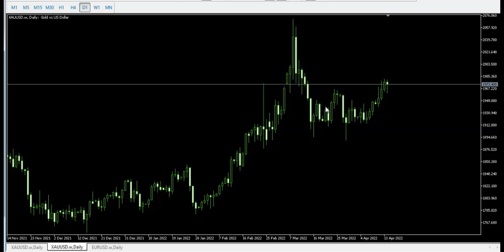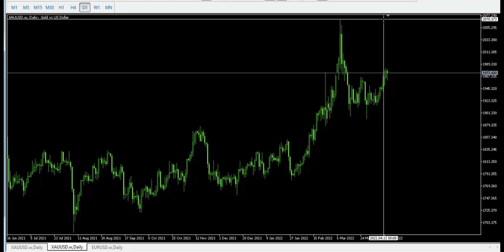Gold এর সাপ্তাহিক এনালাইসিস 23 April 2022 পর্যন্ত, Weekly Technical Analysis XAU-USD, Forex Tips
এই ভিডিওটিতে যা পাওয়া যাবে, Gold এর সাপ্তাহিক এনালাইসিস 23 April 2022 পর্যন্ত, Weekly Technical Analysis XAU-USD, Forex Tips, ফরেক্স মার্কেট, Forex Trading, ইউক্রেন যুদ্ধ ফরেক্স মার্কেটের উপর প্রভাব জানুন,  ফরেক্স মার্কেট, Forex Trading,

EURUSD, AUDCAD, GBPUSD, XAUUSD, AUDCHF, AUDJPY, AUDNZD, CADCHF, EURCAD,GBPNZD, GBPAUD, EURJPY, NZDCAD, GOLD, OIL, SILVER, Dollar, Pound,

Category